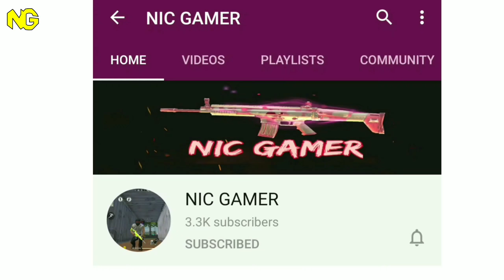Garena Free Fire Pe jarurat nahin hai DJ ALOK Character Ka | क्यों कोई जरुरत नहीं है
Free Fire ID: 1st ID: 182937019, 2nd ID: 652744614